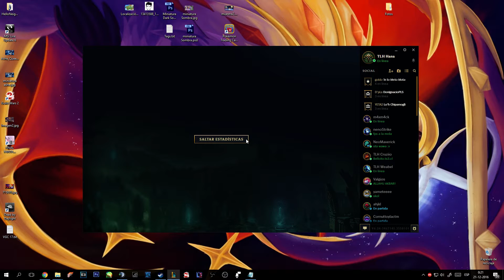COMO JUGAR ADC DE LA A LA Z | Corki | League of Legends | Gameplay en Español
Muy buenas gente, no soy Ragnell ♥

Visita mi pagina de Facebook para no perderte ninguna actualizacion de la pagina y ver los videos primero que nadie: